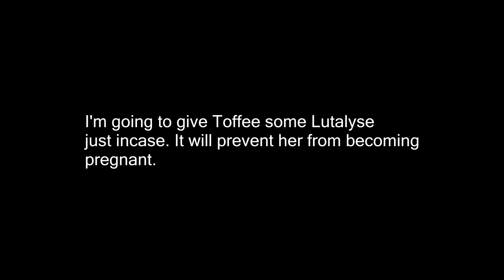Disaster Struck The Goat Barn!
DaybyDayVlogs
110 North Front Street - A3,
Suite #213
Belleville, Ontario, K8P 0A6
Canada